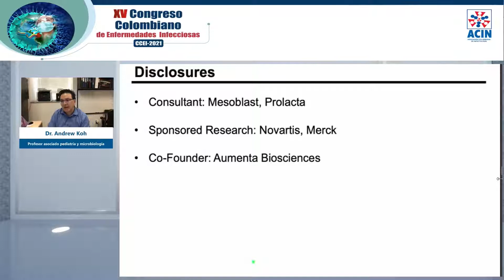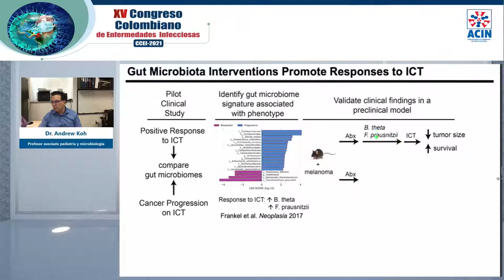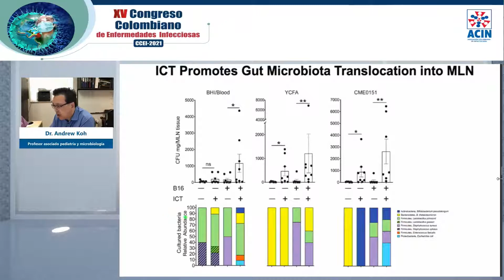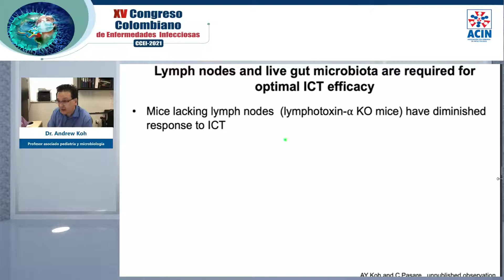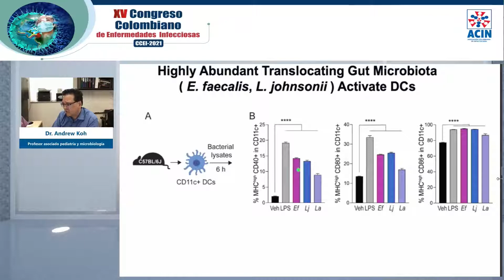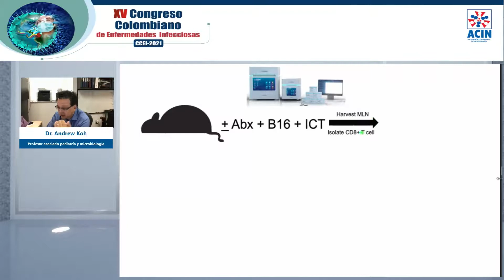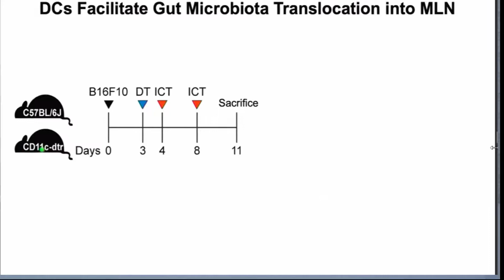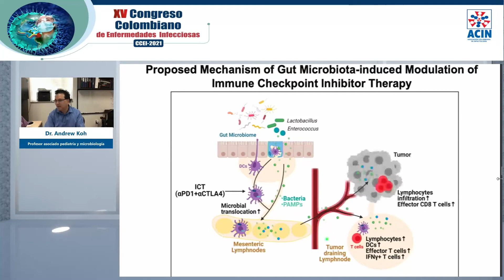CCEI 2021 - Microbiota intestinal e inmunoterapia del cáncer. Dr. Andrew Koh -EUA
Microbiota intestinal e inmunoterapia del cáncer. Dr. Andrew Koh -EUA